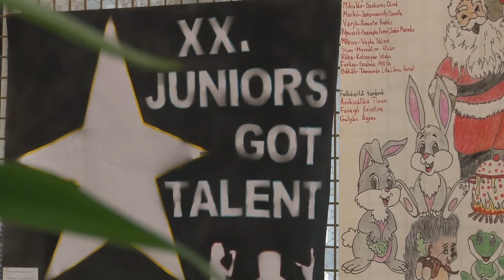Diákszínjátszó Fesztivál Magyarkanizsán